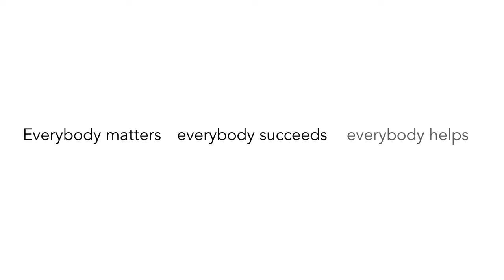Fulston Manor Festival of Arts 2021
Unfortunately, due to the extension of national restrictions we were unable to hold our Summer Festival of Arts, as planned. Instead, our amazing Performing Arts students put on a spectacular show for some very lucky members of the FulstonFamily.

So sit back, grab a drink and some popcorn, as we present our FMS Summer Festival!